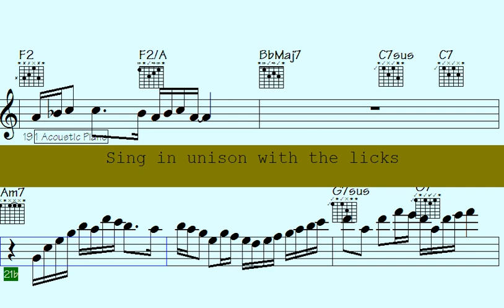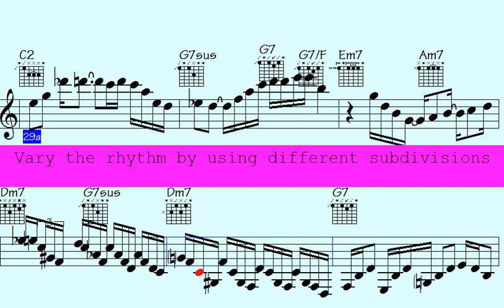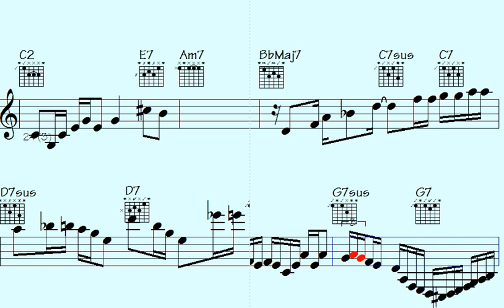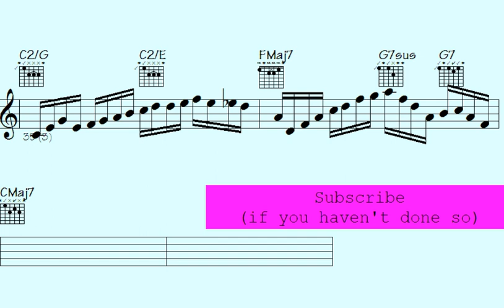✅Artist Reveals Insane Latin Mambo EPiano Guitar Violin Licks That Will Blow Your Mind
Hola amigos - Are you ready to feel the rhythm and heat with "Hot Latin Mambo"? This song is packed with lively and energetic rhythms of Latin Mambo (Salsa) music, featuring breathtaking ePiano, fiery violin, and sizzling guitar solos.

If you're a fan of Latin music and love to groove to instrumental solos, then this song is perfect for you -  It's a mix of classic and contemporary Latin Mambo tracks, each one showcasing the incredible musical arrangements that highlight the skills of the ePiano, violin, and guitar players.

So, whether you're ready to shake it on the dance floor or just want to chill and enjoy some outstanding music, "Hot Latin Mambo" has got your back. Let's turn up the volume, let the music take over, and get transported to a world full of Latin rhythms and melodies. ?Vamos a bailar -  Let's get hot and spicy with this song.

Thanks for supporting my data file hosting/maintenance, here's the link to check out all data of this song: Occasionally Beautiful (music sheet notation - transposable solos/licks in midi file - video to play along...)